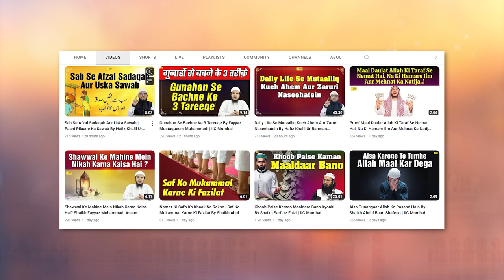Allah Ke Azaab Se Bachane Wali 4 Cheezen By Hafiz Khalil Ur Rahman Sanabili | IIC Mumbai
Bank Account Details:
ILM FOUNDATION
ICICI Bank
Savings account
IFSC CODE-ICIC0001028

JazakAllah Khair